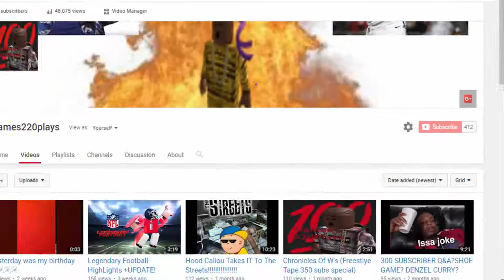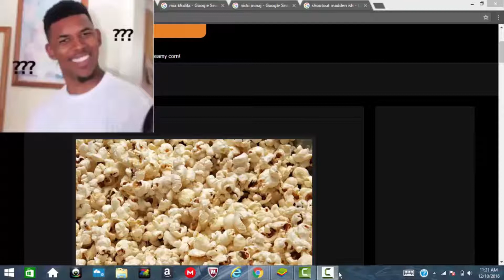400 SUBSCRIBER SPECIAL (IM BACK)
im back and better than ever i hope you guys enjoy this video